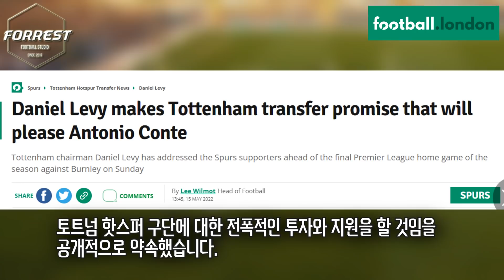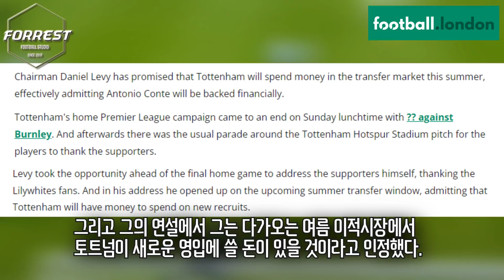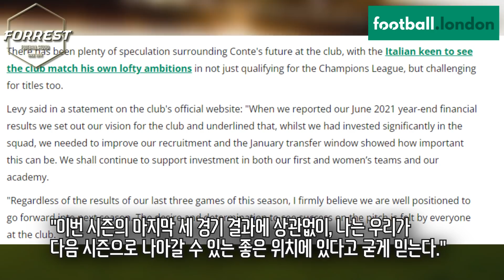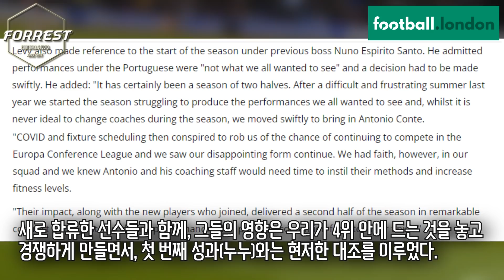[속보] 토트넘 레비 회장, 여름 이적시장에서 콘테 전폭적인 지원 약속! 토트넘이 달라진다..!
구독!